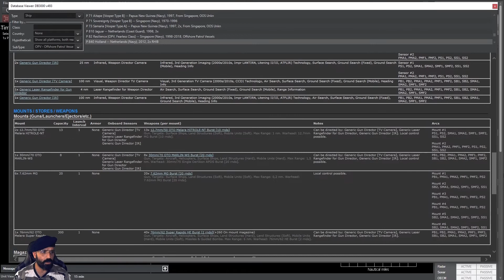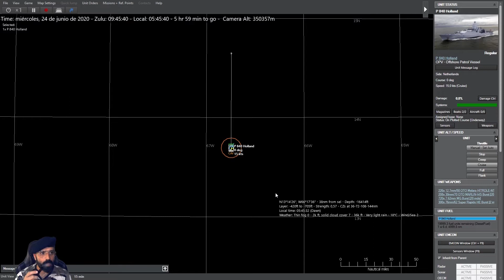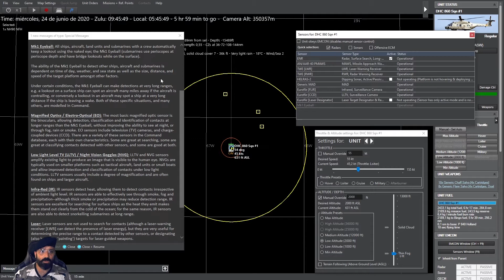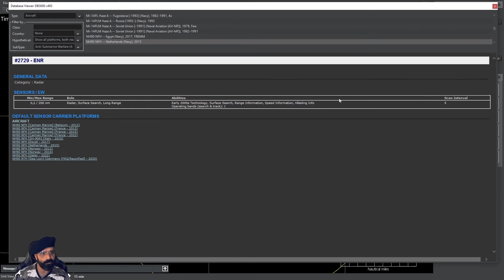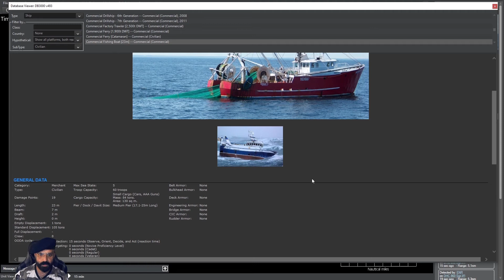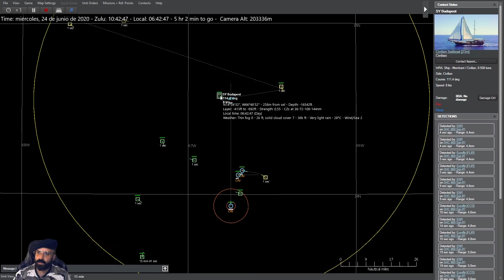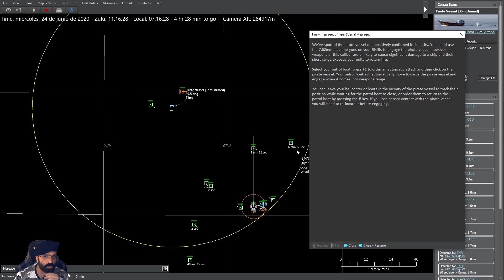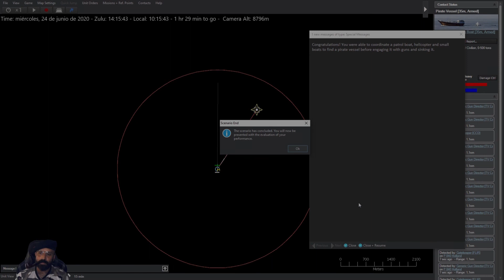Tutorial COMMAND Modern Operations: Ops. en Superficie 1.2 - español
Seguimos con los tutoriales de Superficie del CMANO esta vez al mando de un OPV holandés con el que mantendremos seguras las aguas del Caribe.

En concreto abarcaremos los siguientes temas:

- Operaciones embarcadas

- Empleo de aeronaves navales (helicóptero)

- Enfrentamiento básico